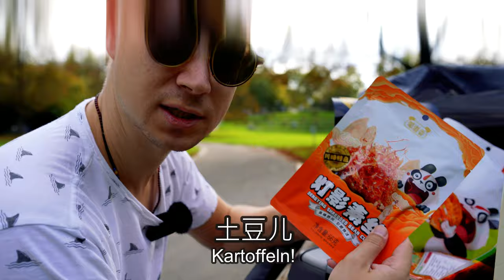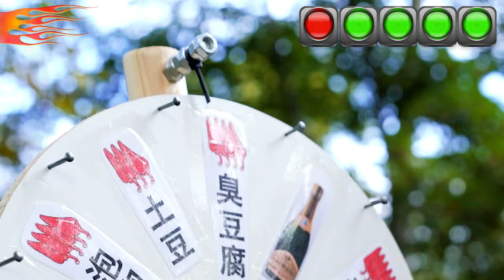转到什么就吃什么？德国人盲吃中国麻辣零食，看看身体有多诚实？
今天币哥Tobi在德国街头随机挑选路人进行了一次转盘挑战，转到什么就吃什么。第一次尝试中国麻辣零食的外国人会有什么样的反应？是幸运儿还是大冤种？

支持我！联系我！多谢你啦！

这些视频你一定要看